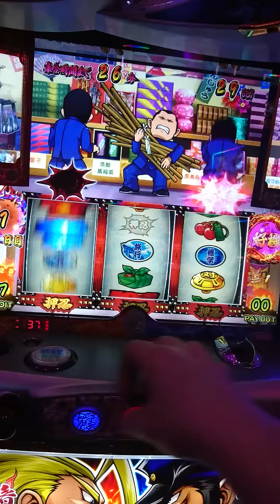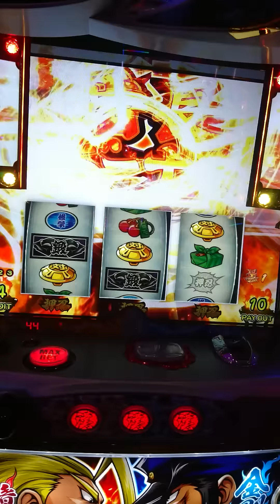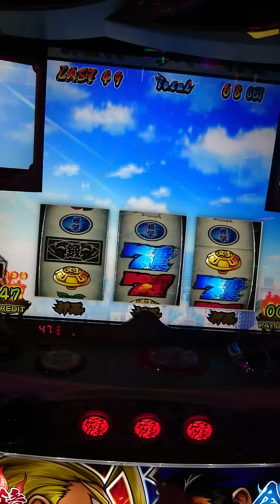番長３ 豪遊郭で豪大寺！気合いのレバー( ・`д・´)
番長３にて一日目豪遊郭からの豪大寺！最終ゲーム前にMB降臨！果たして？